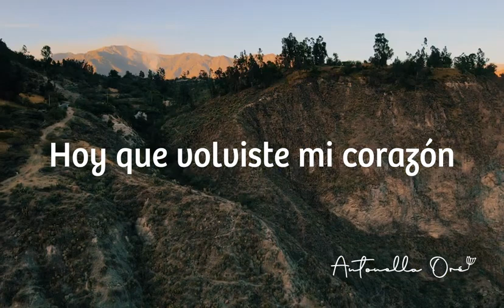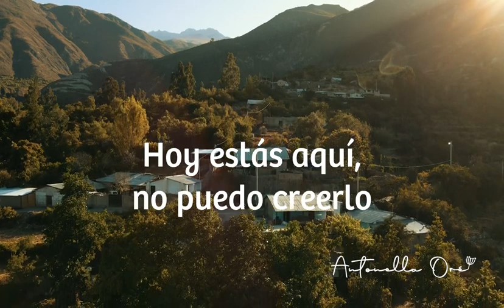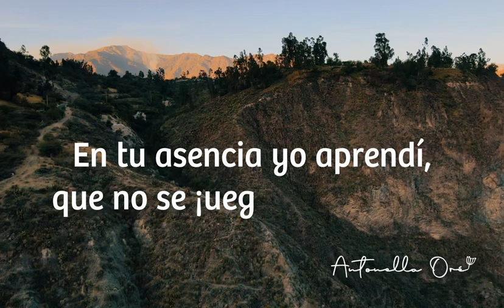ADICTO A TI - LOS HERALDOS DEL SARASARA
TEMA: ADICTO A TI
INTERPRETE: LOS HERALDOS DEL SARASARA
AUTOR: CÉSAR GUARDIA DE LA CRUZ
IMÁGENES Y ANIMACIÓN : ANTONELLA ORE